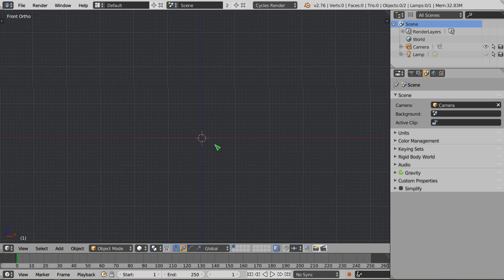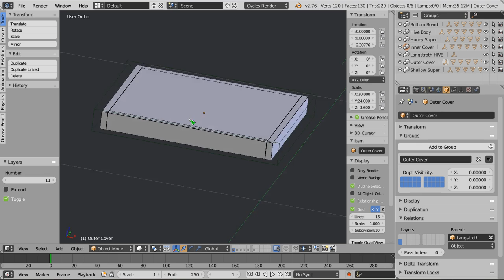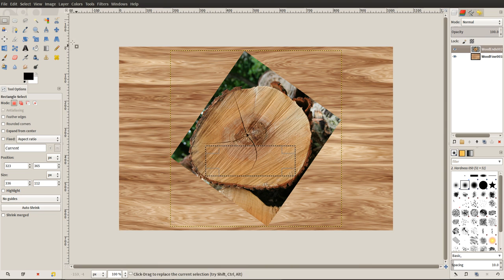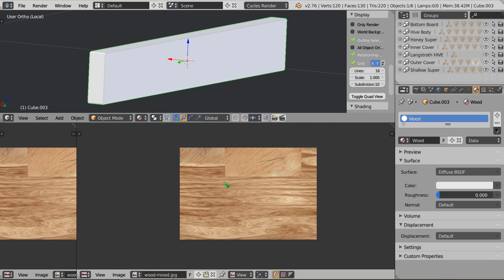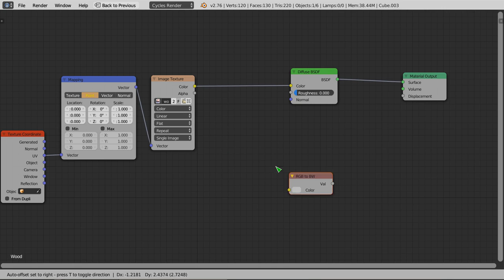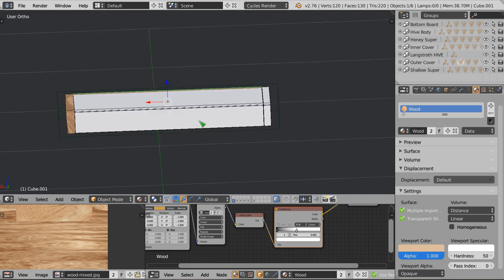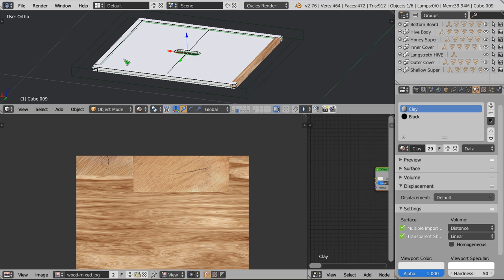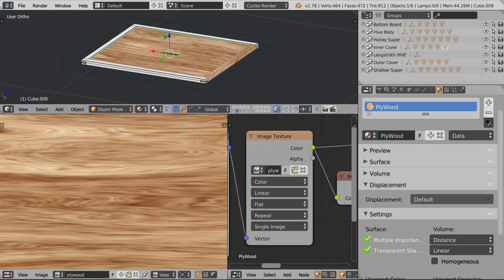Polski Kurs Blendera: proste teksturowanie ula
Witam! W materiale wideo przedstawiam proste, podstawowe wręcz teksturowanie ula pszczelego, z wykorzystaniem rozcinania siatek UV i dopasowaniem ich do przygotowanej wcześniej tekstury. Jest to materiał podstawowy, ale dla początkujących może być już dość trudny, dlatego klasyfikuję go jako "średnio-zaawansowany".